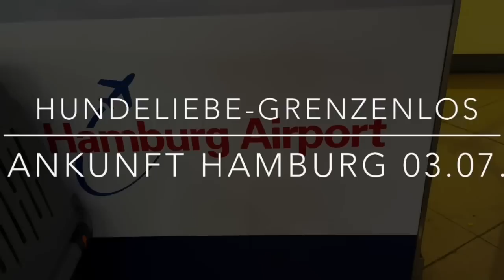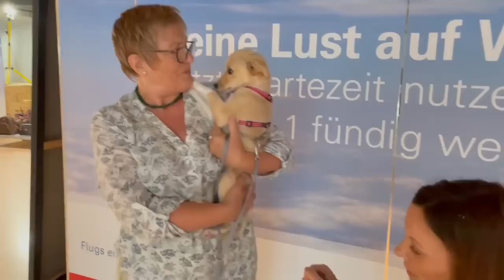Ankunft in Hamburg am 03.07.22